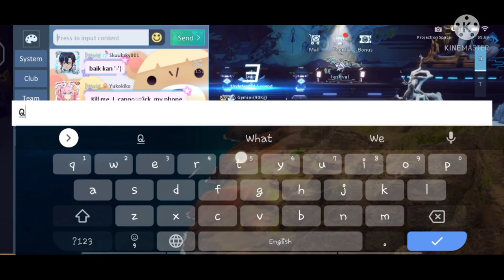Dragon Raja - Training Arena [Blade Master] "Yin and Yang are One" | 063021 (120-129)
G'Day all mates. Welcome new subscribers and here we are to another BM gameplay by your BM Enthusiast. I am so sorry about the delay on uploading my TA vid.

In this video we are going to see, how effective it is to use odachi form in many ways, to put disadvantage to opponent, especially to higher rating ones

As usual we get to fight higher rating than us, including my friends in the game, having 220-350k rating diff.

If anyone here wondering if I only know how to use BM, I shall say no. It is not BM the only class I know how to use. I just dont find it good for me, to use other class instead of my main class in one of the most important PVP event in the game.

Hence I use BM being it my main class, to play in full and at my best.

Meanwhile I have been training my LOH squad mates, and I will try to record our fights, to show you all how I use other classes, esp. reaper, PS and Assassin.

I so much hope you would all enjoy this vid, as much as the old vids I had showing my BM gameplay.

G'day mates. Cheers 💪👌